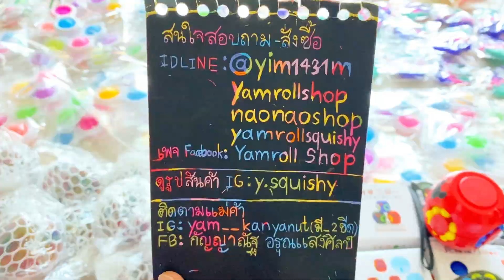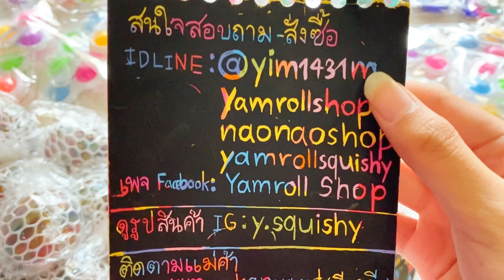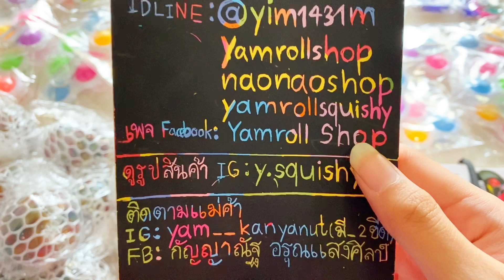รีวิวของเล่นล็อตใหม่ ของเล่นคลายเครียด🧠ราคาดีสุดๆ😃💥✨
id line:@yim1431m
id line:naonaoshop
id line:yamrollsquishy)
✨ทางFacebook✨